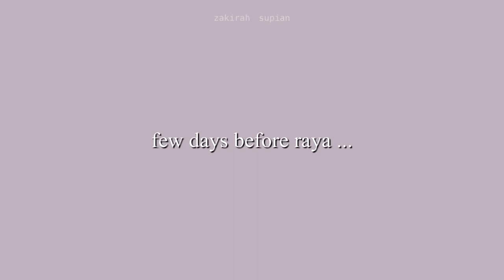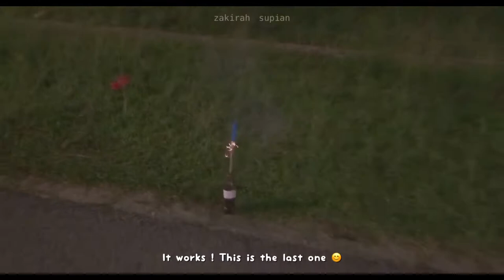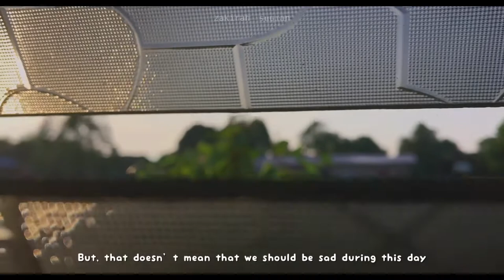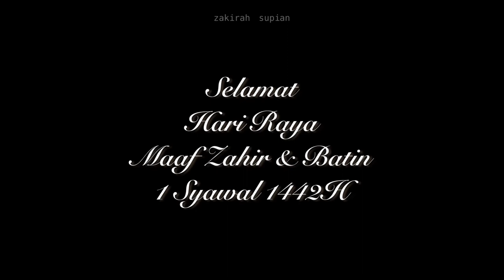raya pkp vlog ⛅️ | wearing my kain pario, making tapir, stay home, fireworks,cute newborn 👶🏻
Assalamualaikum sekmunggg!!! how’s your raya? is it boring or fun? 🌻

Selamat Hari Raya Sekmung !!!

💡 Since you like online shopping, save more by using ShopBack to earn Cashback when you shop.

🎷 M u z i c 🎷

Subs \\ 435

[Music is not mine, everything is credited to the owner]

xxxxxxxxxxxxxxxxxxxxxxxxxxxxxxxxx
sew my own baju raya, jahit baju kurung sendiri, batik pario, kain batik pario, cara jahit kain batik pario, how to see kain pario, sew my own kebaya, raya vlog 2021, Ramadhan vlog 2021, a day in my life ramadhan version, a day in my life ramadhan edition, iftar with family, terawih, aesthetic ramadan vlog, malaysia ramadhan vlog, malaysia ramadan vlog, malaysia aesthetic vlog, relaxing vlog, calm vlog, weekend vlog at home, weekend vlog at beach, pack with me, starting a small business, zakirah supian, small youtuber 2021, how to blow up on youtube 2021, aesthetic vlog, aesthetic edits, aesthetic beach vlog 2021